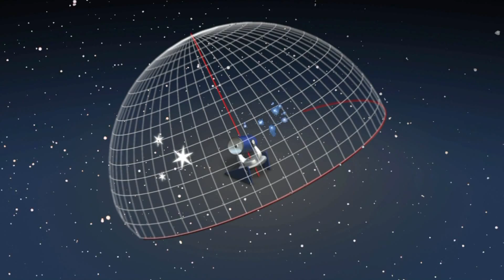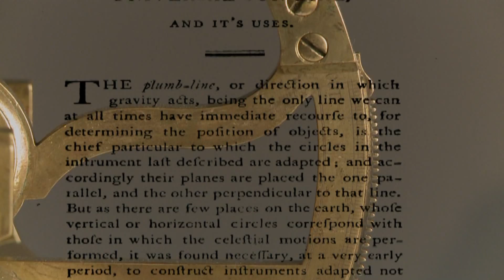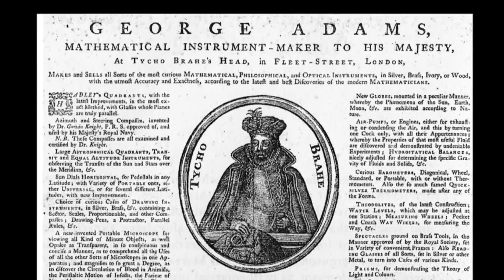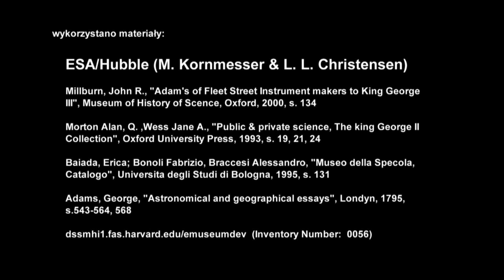Ekwatoriał Adamsa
Ekwatoriał Adamsa to uniwersalny instrument astronomiczny, służący do prowadzenia obserwacji oraz wykonywania pomiarów kątowych. Znajdował zastosowanie przy wyznaczaniu pozycji ciał niebieskich, mierzeniu odległości kątowych między nimi, określaniu czasu oraz przy pomiarach geodezyjnych.

Od 22 marca 2012 r. ekwatoriał znajduje się w zbiorach Muzeum UJ Collegium Maius, które tym samym  dołączyło do elitarnej grupy instytucji posiadających w swych zbiorach ekwatoriał Adamsa. Instrument wykonany został w słynnym zakładzie George'a Adamsa w Londynie, wytwórcy instrumentów naukowych dla króla Anglii Jerzego III. Zakupiony w edynburskim antykwariacie, jest jednym z trzech XVIII-wiecznych zachowanych do dziś analogicznych instrumentów sygnowanych nazwiskiem twórcy „Adams". Dwa pozostałe znajdują się w Museo Della Specola w Bolonii oraz w kolekcji historycznych instrumentów naukowych na Uniwersytecie Harvarda w Bostonie.

Muzeum Uniwersytetu Jagiellońskiego posiada bogatą kolekcję dzieł sztuki, ale o jego wyjątkowości decyduje liczący około 2500 eksponatów zbiór starych przyrządów naukowych, będący jednym z najwartościowszych w Europie. Ekwatoriał to kolejny, obok przyrządów astronomicznych Marcina Bylicy z Olkusza z końca XV wieku czy astrolabium arabskiego z 1054 r., bezcenny eksponat muzealny Collegium Maius.